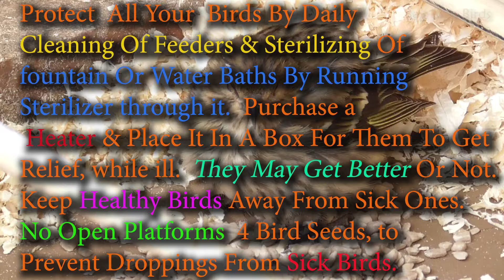Protect Your Birds From Sickness This September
September is a time when the Pine Siskins make their arduous  journey to northern California to get away from Winter there.  They come with Salmonella and other bird diseases and a lot of them perish, though most survive and move on.  It is heart wrenching to see these sick birds , so we recommend  feeders where bird dropping are not allowed, consist cleaning and sterilizing of water and feeders.